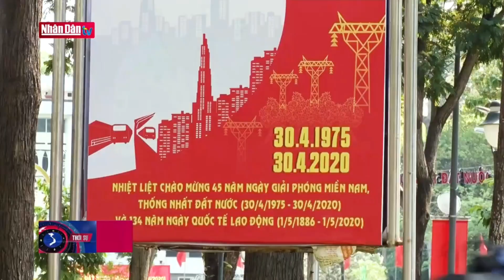Đường đến ngày Thống Nhất P19/19 - Sài Gòn những ngày đầu giải phóng